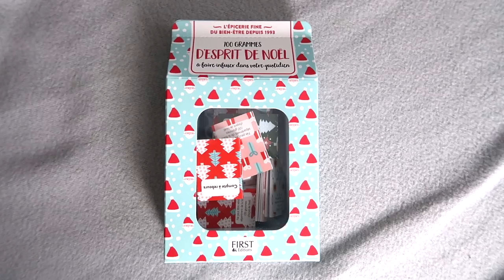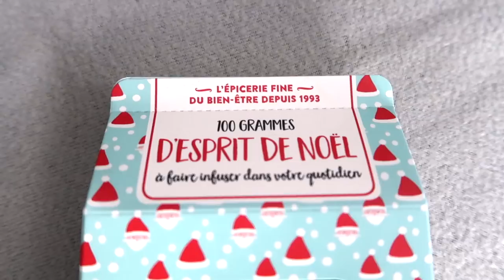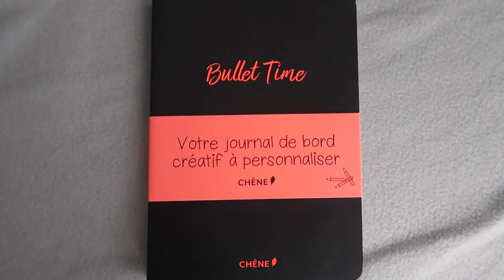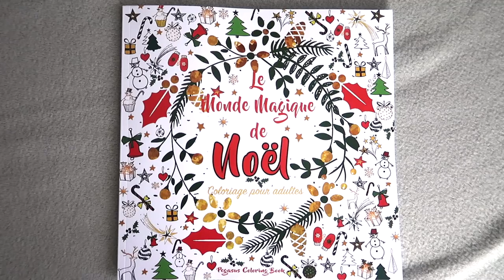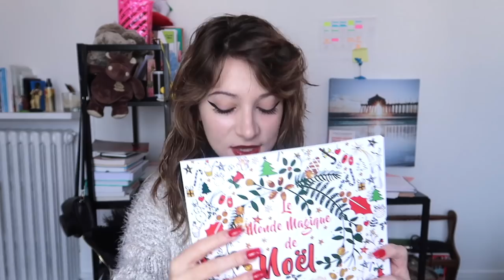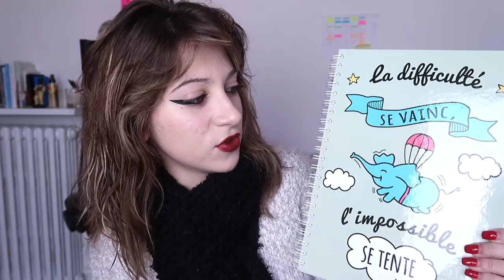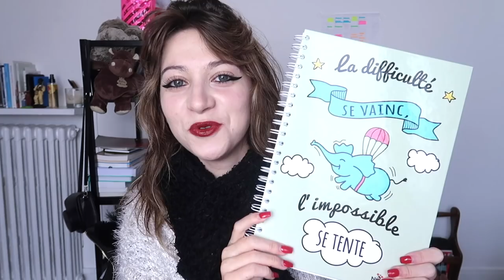CONCOURS NOËL 2017 🎁🎄 ! (Fermé)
4 CONDITIONS À REMPLIR POUR PARTICIPER AU CONCOURS NOËL 2017 ( plus d'infos en vidéo ) :
⚫ ÊTRE ABONNÉ À MA CHAÎNE YOUTUBE
⚫ LIKER CETTE VIDÉO
⚫ COMMENTER CETTE VIDÉO
🎁 Il faut qu'il y ait marqué : " Votre réponse a bien été enregistrée " pour que l'inscription soit pris en compte pour cette condition :)
🎁 Si cela ne fonctionne pas, merci de m'envoyer toutes vos infos (NOM, PRÉNOM, ÂGE, ADRESSE POSTALE, CHAÎNE YOUTUBE et LOT DÉSIRÉ) à " " ! Merci :)

Le concours se base évidemment sur le principe du tirage au sort ! Si vous demandez un lot qui est peu demandé, vous aurez bien sûr plus de chances de remporter ce lot-ci !

PS : LES FAUX COMPTES NE SERONT PAS COMPTABILISÉS !

C'est gratuit et tu pourras être mis plus facilement au courant de mes prochaines vidéos :)

N'hésite pas à faire part de tes avis dans les commentaires ! Je me ferais une joie de pouvoir en discuter avec toi !
he la nature.. !